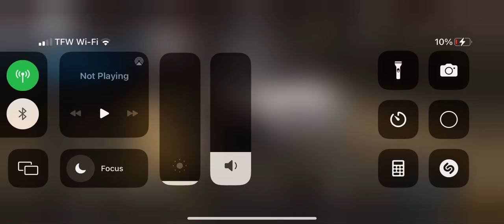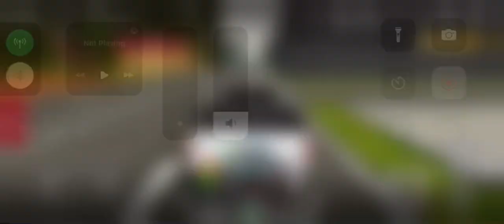August 18, 2023